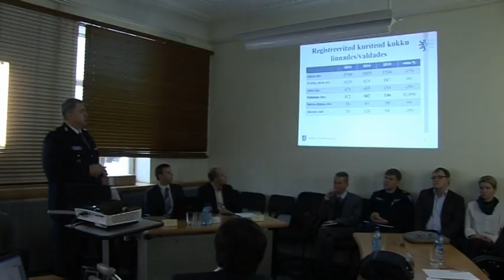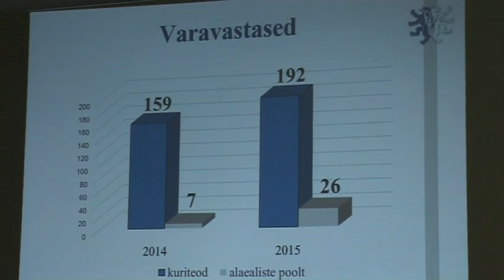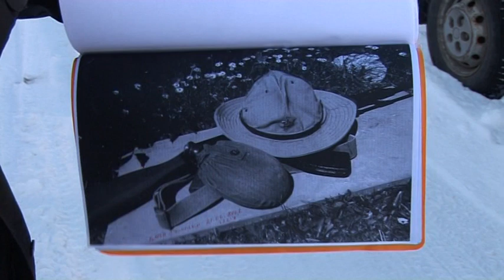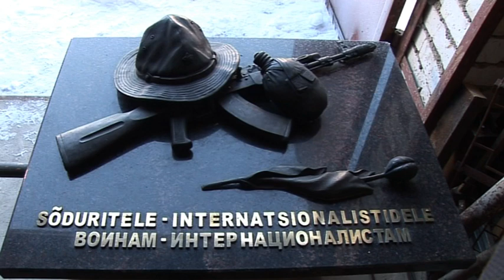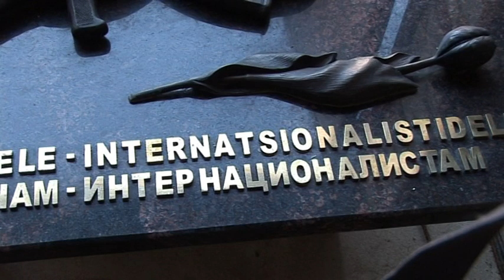Sillamäe TV 4.03.2016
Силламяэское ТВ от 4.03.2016